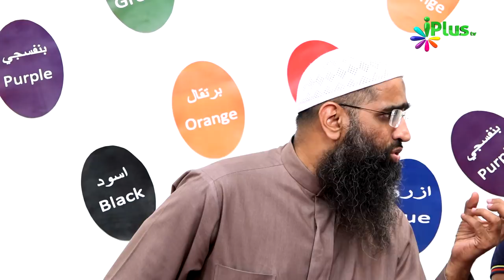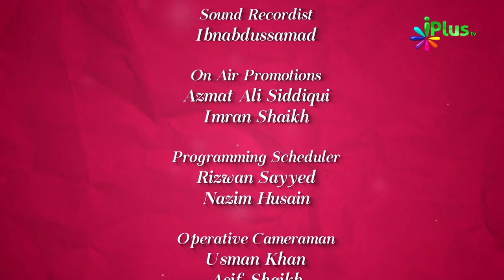Roza Kab Toot Jata Hai Aur Kab Nahi | Colours Of Islam Ep 60 By Zaid Patel iPlus TV